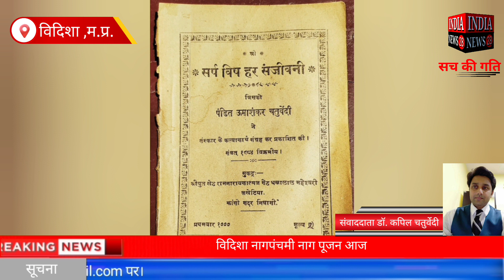विदिशा नागपंचमी नाग पूजन आज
Official